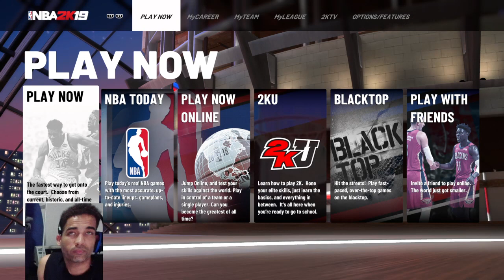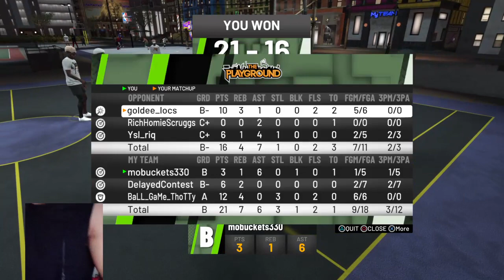"Tell Me" Im trash,not the best sharp and disrespect me. "I want you to" Ronnie 2k approved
Thanks for stopping by the channel! We grinding and grinding, bringing you great content!